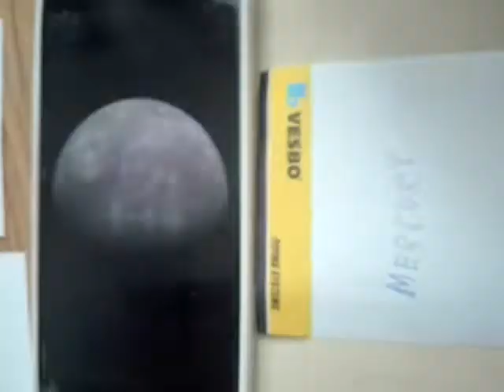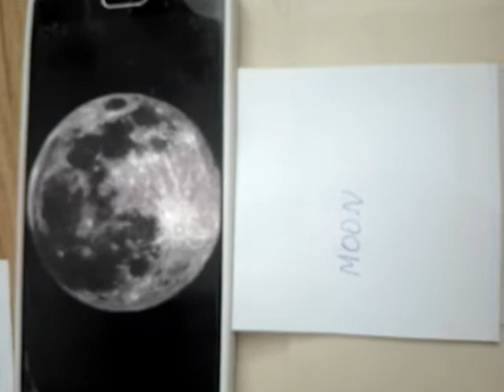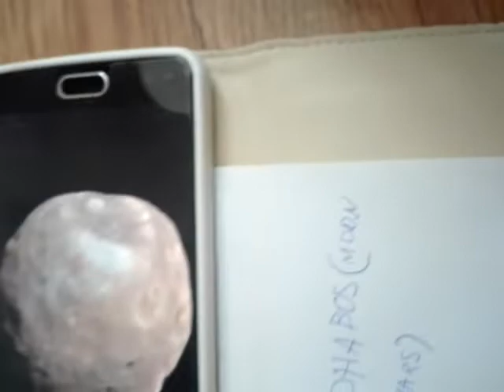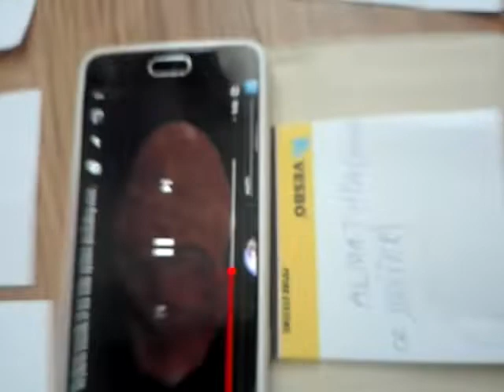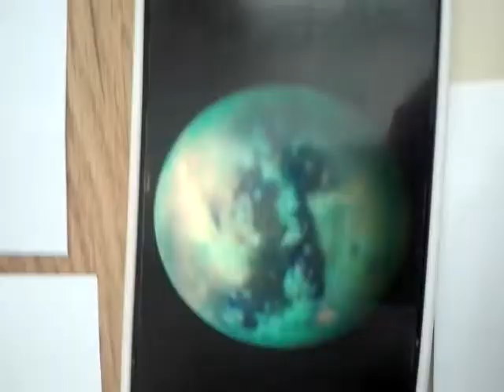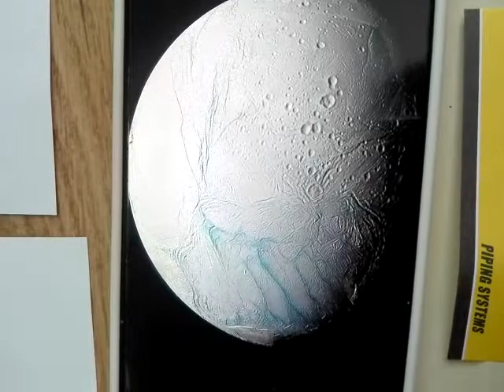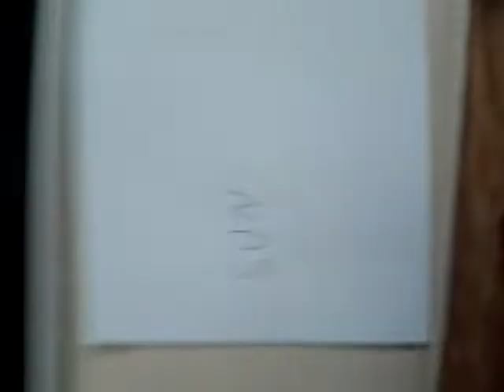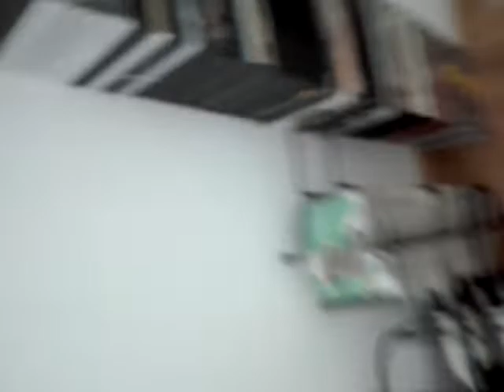SOUND OF PLANETS